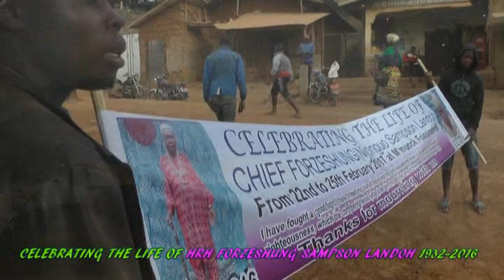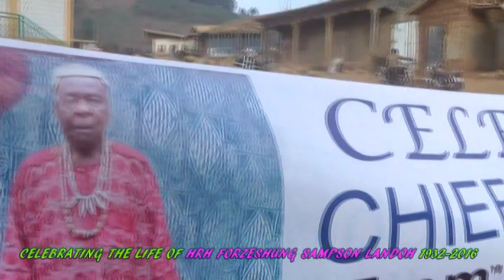Celebrating the Life of HRH Forzeshung Sampson (Part 1)